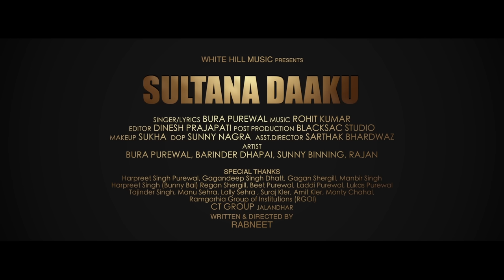Sultana Daaku (Full Video) Bura Purewal |Ishtar Punjabi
Song : Sultana Daaku
Singer & Lyrics : Bura Purewal
Dop : Sunny Nagra
Editor : Dinesh Prajapati
Makup : Sukha
Project by : Bura Purewal
Video by : Rabneet